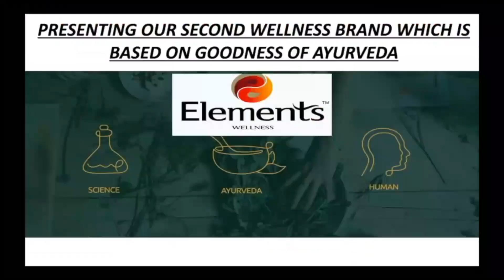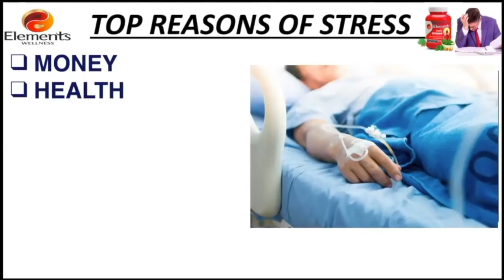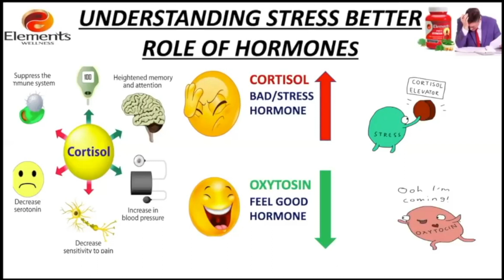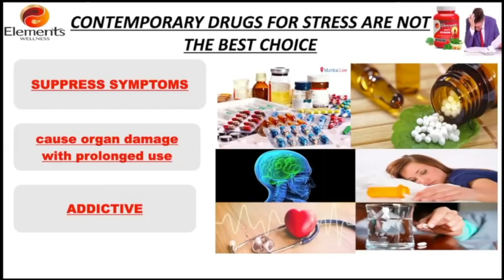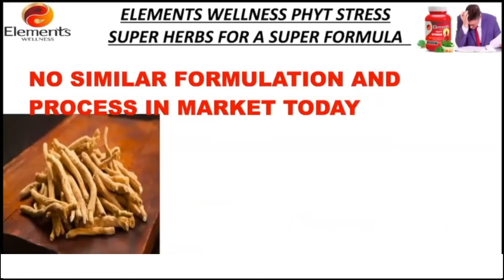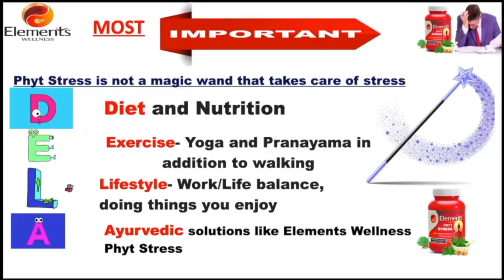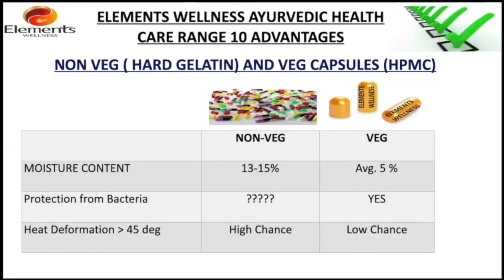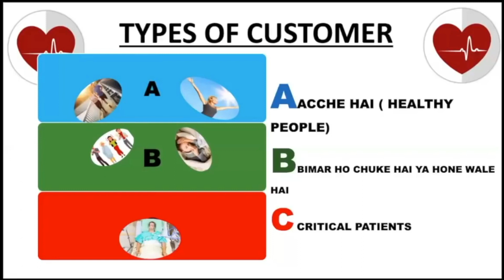Ayurvedic medicine for diseases like mana alutham kuraiya sleep problem kavalai Elements PHYT STRESS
PHYT STRESS
மன அழுத்தத்தை கையாள்வது நிச்சயமாக இந்த நாட்களில் கடுமையான சவாலாகிவிட்டது. தொடர்ச்சியான மற்றும் மிருகத்தனமான மன அழுத்தத்திற்கு நாம் ஆளாகும்போது, நமது உடல் தொடர்ந்து சோதிக்க வைக்கப்பட்டு நமது உடல்நலம் பாதிக்கப்படுகிறது. சரி, நிச்சயமாக இதைச் சமாளிக்க ஒரு வழி இருக்கிறது மற்றும் பதில் பைட் ஸ்ட்ரெஸ். இந்த காப்ஸ்யூல் மனரீதியாக சமாளிக்கக்கூடிய ursolic acid, piperine, cardiosides மற்றும் withanolides போன்ற கலவைகளை அறிவியல் பூர்வமாக ஆய்வு செய்து நிரூபித்துள்ளது. பைட் ஸ்ட்ரெஸில் உள்ள இந்த சேர்க்கைகள் மன அழுத்தத்தை சமாளிக்கவும் அதே நேரத்தில் நம் ஆரோக்கியத்தை பராமரிக்கவும் உதவுகின்றன. காப்ஸ்யூல் நல்ல தூக்கத்தை ஊக்குவிக்கிறது, மனதை அமைதிப்படுத்துகிறது மற்றும் நோய் எதிர்ப்பு சக்தியை உருவாக்குகிறது.
மன அழுத்தத்தின் தாக்கம்
உறுப்புகளை சேதப்படுத்துகிறது, தலைவலி, தெளிவற்ற சிந்தனை, குறைந்த உற்பத்தித்திறன், பதட்டம் மற்றும் மனச்சோர்வு, புற்றுநோய், நீரிழிவு மற்றும் இதய பிரச்சினைகள் போன்ற நோய்கள் நீண்ட காலத்திற்கு அளிக்கிறது.